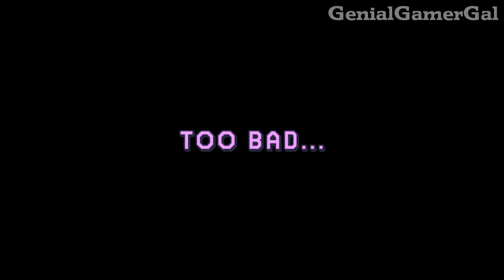Super Mario Maker 2 | Game & Ramble | Episode 1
Welcome to Episode 1 of my new series Game & Ramble! (Yeah, I decided to go with something different afterwards). In this series, I play video games from my backlog of games (not let's play style) and ramble while I do it. Come check it out!